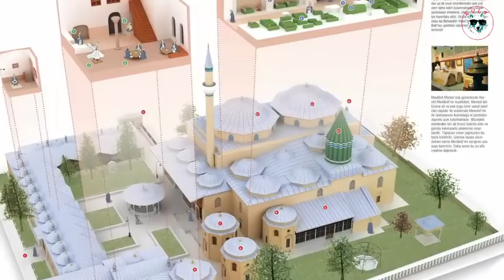Mevlana Türbesinin Esrarengiz Sırları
Mevlana Türbesinin Sırları
Anlatıldığına göre her şey 1273′te Konya’da kaldırılan bir cenazeden sonra başladı. Mevlana Celaleddin-i Rumi, 17 Aralık 1273 günü vefat ediyor. Cenazesine yüz binlerce insan katılmış. Naaşı, İplikçi Camii’nden 500 metre ilerdeki bugün yatmakta olduğu türbeye 8 saatte getirilebilmiş. Müslümanlar, Mevlana’nın naaşını defnedebilmek için gayrimüslimlerin cenaze cemaatinden çıkmasını istemiş. Ancak onlar, ‘Bize İsa’yı da Musa’yı da Mevlana öğretti’ diyerek bunu reddetmişler.

Eski Türklerde mezarların altına Farsça ‘zir-i zemin’ yani ‘zeminin altı’ denilen bir mezar odası yapılırmış. Mevlana’nın naaşı da böyle 4 metrelik bir mezar odasına konmuş. Ancak o tarihten bu yana mezar odasına kimse inmemiş. Bir kişi hariç…

Rivayete göre Sultan IV. Murat, Mevlana’nın türbesini ziyarete geldiğinde, mezar odasının içinde ne olduğunu çok merak etmiş ve bu odaya girmek istemiş. Ancak dönemin Mevlevi büyükleri, buna kesinlikle karşı çıkmış ve girmesini engellemişler. Bunun üzerine Sultan, elindeki tespihi, ağzı açık odanın içine atmış veya düşürmüş. Bu tespihi almak üzere 7 yaşında bir kız çocuğu mezar odasına indirilmiş. Bilinen tek şey, odanın iki tarafından aşağı doğru merdivenlerin indiğiymiş. Kız çocuğu mezara inip çıktıktan sonra dili tutulmuş. Kaynak: Mevlana’nın mezar odasındaki sır!